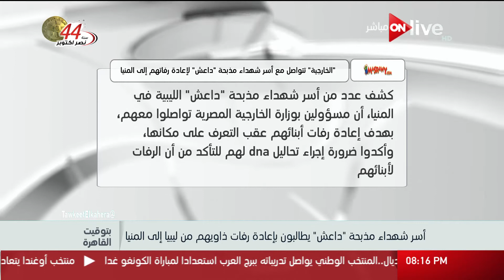بتوقيت القاهرة - أسر شهداء مذبحة "داعش" يطالبون بإعادة رفات ذاويهم من ليبيا إلى المنيا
برنامج توك شو سياسي اجتماعي اقتصادي يناقش أهم الأحداث الجارية على الساحة المصرية والعالمية بكل موضوعية وحيادية ويستضيف نخبة من السياسيين ورجال الدين والعلماء لتوضيح المفاهيم المختلفة و مناقشة القضايا بشكل محترف وعلمي، يقدمة الإعلامي يوسف الحسيني،  ويعرض على ON Live من السبت إلى الأربعاء في تمام الساعة 10:00 مساءً

 الموقع الرسمي للقناة ..